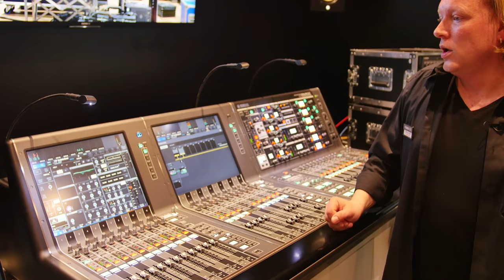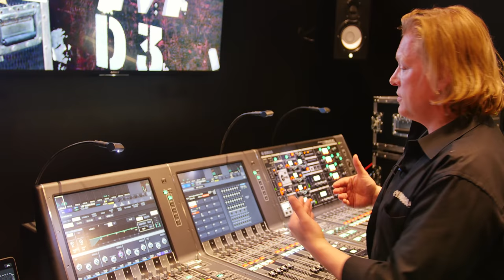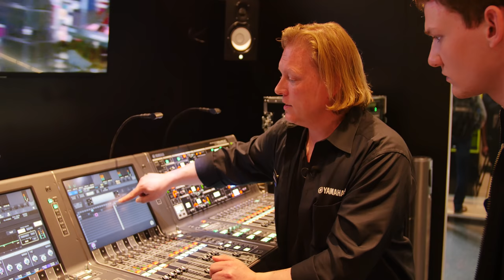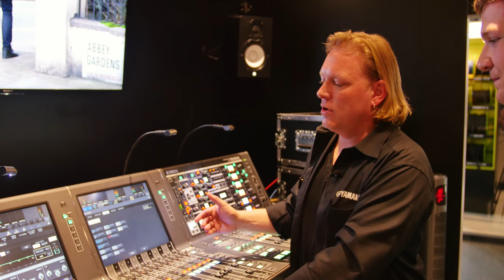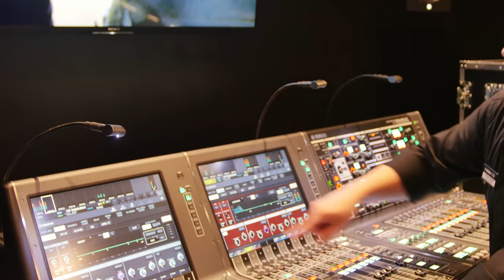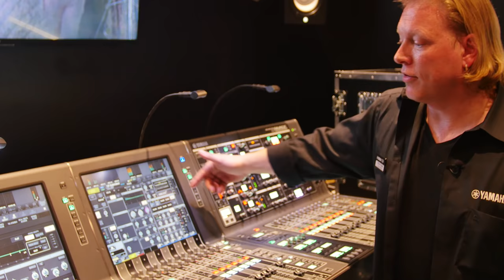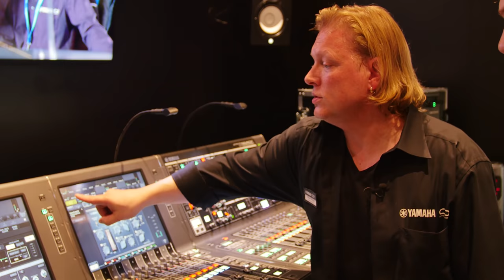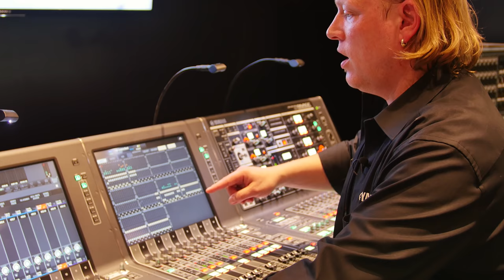Yamaha PM7 - Prolight + Sound 2018